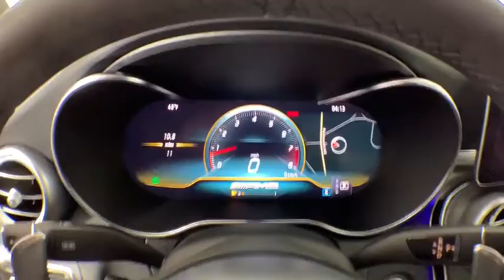2020 Mercedes-Benz C-Class New and preowned Mercedes-Benz, Atlanta, Buckhead, certified preowned 201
Iridium Silver Metallic New 2020 Mercedes-Benz C-Class available in Atlanta, Georgia at Mercedes of Buckhead.
2020 Mercedes-Benz C-Class C 63 AMG - Stock#: 201934 - VIN#: 55SWF8GB9LU330867

Mercedes-Benz of Buckhead is pleased to offer you this impressive 2020 Mercedes-Benz C-Class, generously equipped and finished in beautiful Iridium Silver Metallic,with Black w/MB-TEX/DINAMICA Upholstery. Advertised price excludes all official government fees and taxes, dealer fees and customer-selected options. Please inquire about our Star Elite and Loyalty Rewards Programs. You may also be eligible for additional incentives and/or discounts, so please contact your Mercedes-Benz of Buckhead Sales Professional for more information.br2020 Mercedes-Benz C-Class C 63 AMG Iridium Silver Metallicbrbr12.3 Digital Instrument Cluster, Adaptive Highbeam Assist, COMAND Navigation, Exterior Lighting Package, LED Intelligent Light System, Live Traffic, Multimedia Package, Navigation Map Updates for First 3 Years, Touchpad.brbrbr18/27 City/Highway MPGbrbrAs a family-owned enterprise, Mercedes-Benz of Buckhead prides itself in offering you exceptional customer service.Our Mercedes-Benz Certified sales staff's goal is to treat you to the most enjoyable, efficient and transparent purchase experience, enhanced by our convenient Buckhead location and extensive selection of weather-protected, new and pre-owned Every new Mercedes-Benz comes with the peace of mind associated with 24/7 Roadside Assistance throughout its warranty period, the industry's highest consumer confidence ratings, and the quality, comfort, and safety you expect from the world's first car manufacturer.